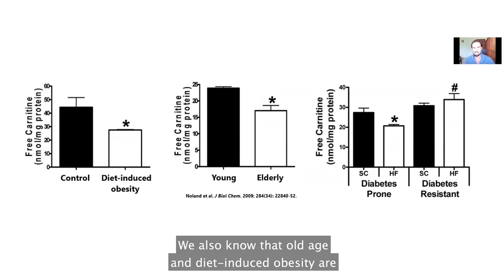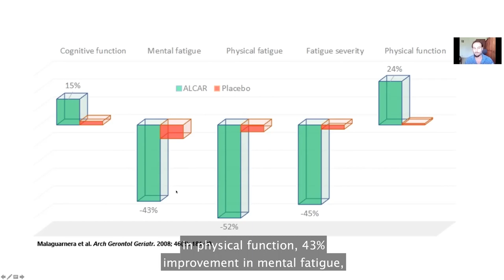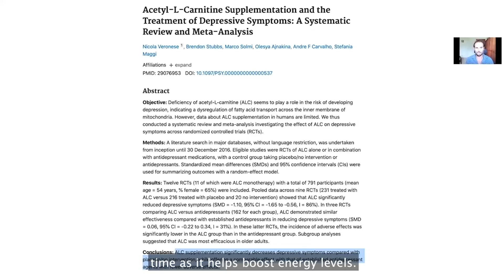☀️ Benefits of ALCAR (carnitine) on Energy (2024)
☀️ Free masterclass to double your energy - In this episode, discover the benefits of ALCAR (carnitine) for energy.

🕒 Chapters:
00:00 - Intro
00:35 - Consequences of carnitine deficit
01:00 Benefits of replenishing ALCAR